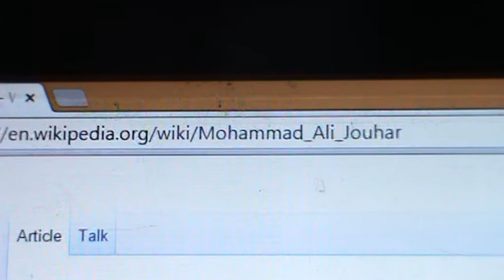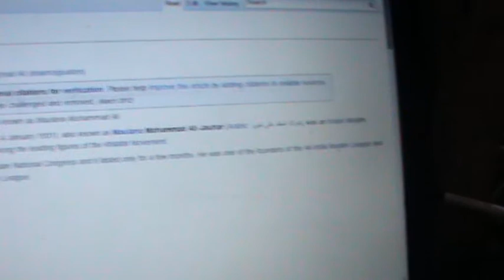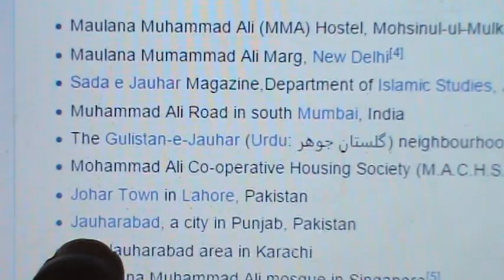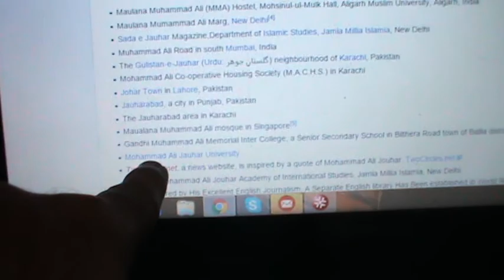M2U01469 Great grandson ali bros english